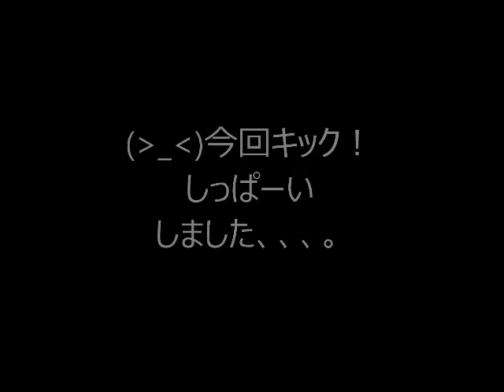平成レモンパイ ダイジェストPart④ 四谷Honey Burst